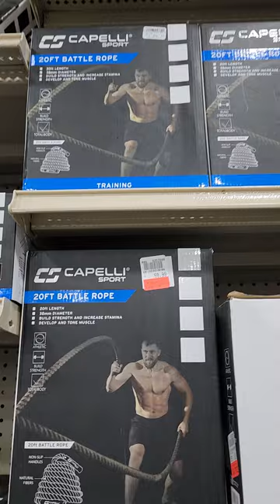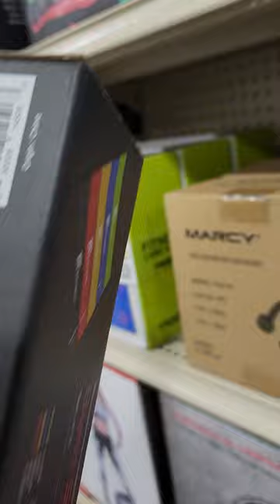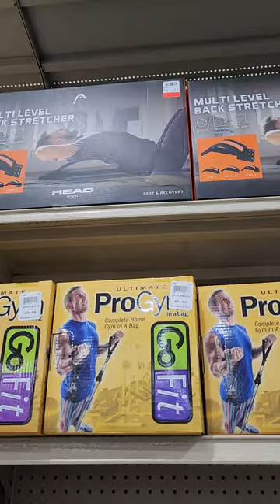shopping at Dunhams Sports with Scarxred of Veise Beauty ✨️ Official Vlog pt 2 January 18th, 2023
follow scarxred:
@sideyscarlettred instagram
@mmmscarlettred @scarxred11 twitter
@mmmscarlettred tiktok

follow veise beauty:
@veisebeauty twitter
@veisebeautymedia instagram

stream scarxred music on everywhere!